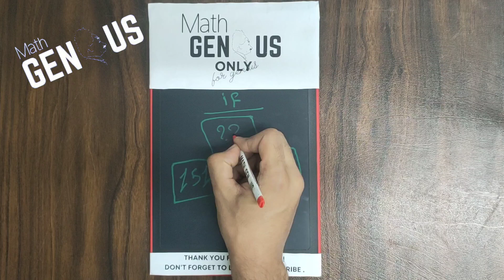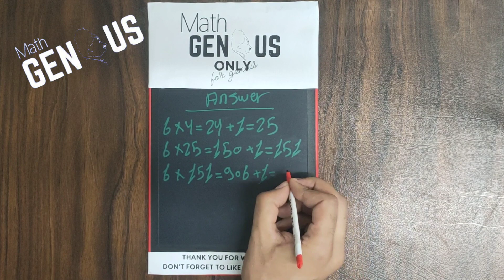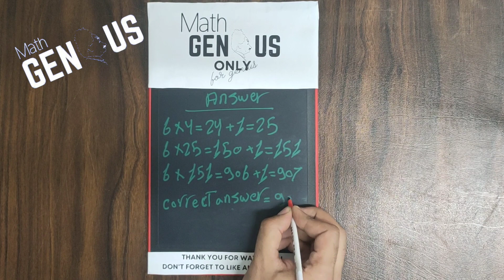try to solve if you can math puzzle answer#mathpuzzle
Tricky math puzzle is one type of brain teaser puzzle. By solving the tricky math puzzle can increase your logical thinking. Using your brain to solving these great interesting puzzles. The puzzle lovers also enjoy this great and fun puzzle. Free online math puzzles and brain teasers are very challenging and entertaining. Math puzzles logic gives students challenges that are very helpful to solve any problems. We are creating various types of fun and interesting brain teaser math puzzle with answers.

Many puzzle lovers like the maths puzzle logic which is to improve memory. Get relaxation in your daily life, you can solve puzzles regularly. Here you get brain teaser puzzle for adults and kids in the various logic methods..

Math puzzle can improve your reasoning thinking and problem-solving skills. Here also you get Brain Teaser, Picture Puzzle, Alphabet Puzzle, Math Puzzle & Riddle. The free online practice of math puzzles and riddles problems with solutions for all competitive exams, entrance tests, and interviews